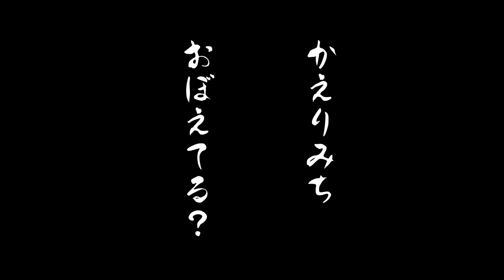マイクラ肝試し2020 裏世界の迷人 Trailer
マイクラ肝試し2020スポンサーカード受付中！